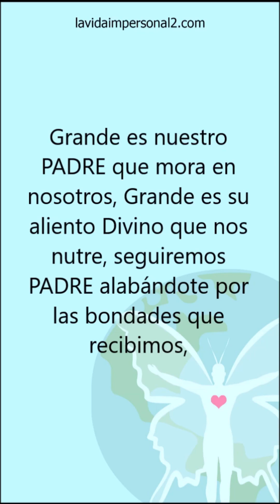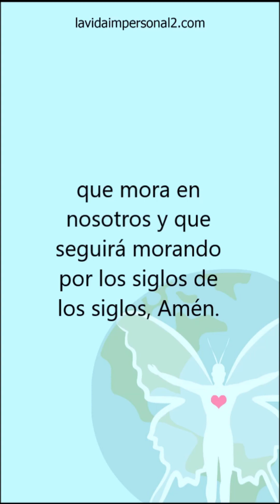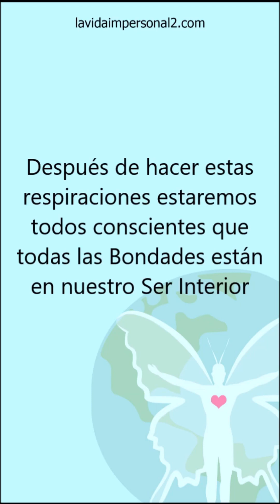AGRADECIMIENTO A NUESTRO PADRE (Segunda Parte) - Comunicado Pleyadianos # 520 - 1.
AGRADECIMIENTO A NUESTRO PADRE (Segunda Parte) - Comunicado Pleyadianos

(520-1) Haremos una oración a Nuestro PADRE Amado pidiendo por nuestro Planeta Tierra.

Ahora nos concentramos en este presente para pedir por la sanación de toda la Humanidad.

Esta oración fue dicha hace miles de años y que ahora la necesitamos, dice así:

Grande es nuestro PADRE que mora en nosotros, Grande es su aliento Divino que nos nutre, seguiremos PADRE alabándote por las bondades que recibimos, comunicamos nuestra alabanza a Ti, seguiremos implorando Tu sostén y ayuda Divina para todos y cada uno.

Alabado seas, en el nombre del DIOS de Dioses, la Presencia “YO SOY” que mora en nosotros y que seguirá morando por los siglos de los siglos, Amén.

Ahora vamos a exhalar la bondad, la Luz, y la Sabiduría de nuestro PADRE con estas palabras: Exhalo la bondad, la Luz y la Sabiduría de nuestro PADRE, estamos pidiendo a nuestro PADRE que nos dé Su bondad, Su Luz y Su Sabiduría porque sabemos que es inagotable y lo estamos pidiendo para todos porque TODOS SOMOS UNO.

Ahora haremos unas respiraciones; la repetiré 9 veces, ahora a respirar.
Inhalo: El Amor de nuestro PADRE
Exhalo: La Bondad, la Luz, y la Sabiduría de nuestro PADRE.

Después de hacer estas respiraciones estaremos todos conscientes que todas las Bondades están en nuestro Ser Interior formando el Ser Crístico, para la obra de DIOS en la Tierra. ¡Eureka, así es!

Canalizadora Sofía